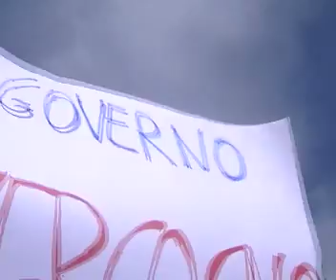Lampedusa - Bloccata contestazione Berlusconi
I ragazzi che stanno attuando il presidio permanente al Municipio di Lampedusa espongono alcuni cartelli al comizio di Berlusconi, di cui uno un po' più "esplicito" che viene loro strappato in malo modo